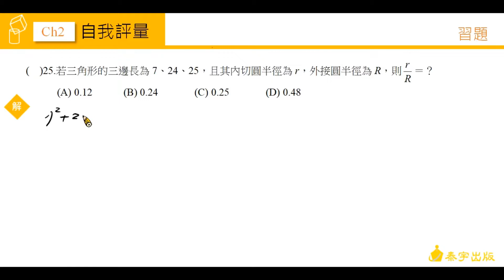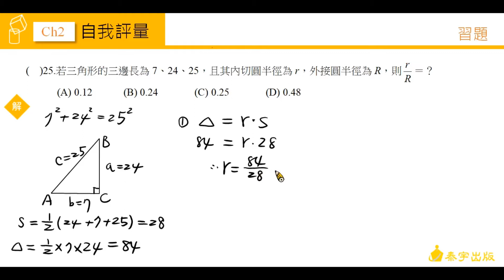技高數學C CH2 自我評量 第25題